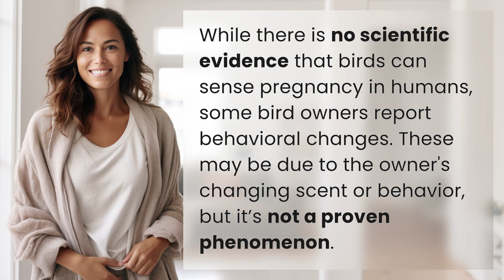Can birds sense pregnancy in humans?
Can Birds Sense Pregnancy in Humans? Myth or Reality? 👉 Birds & Pregnancy 👉 Explore the intriguing idea of whether birds have the ability to sense pregnancy in humans. While there is no concrete evidence, some bird owners have reported interesting behavioral changes in their feathered friends.

Laura S. Harris (2024, June 23.) Can birds sense pregnancy in humans?
    🌐 AskAbout.video